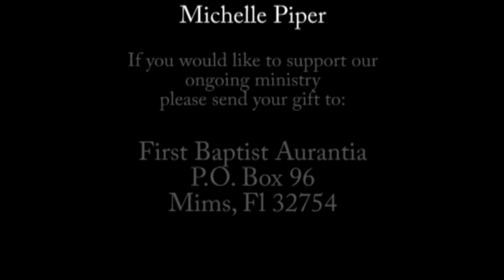"Jonathan's Armor Bearer, Faith Needs Friends" - August 13, 2023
Series: Nobodies
"Jonathan's Armor Bearer, Faith Needs Friends"
1 Samuel 14:1-15
First Baptist Aurantia
Senior Pastor Dal Cottrell

All content in this video is protected with copyright & permission under CCLI License Account #2485969